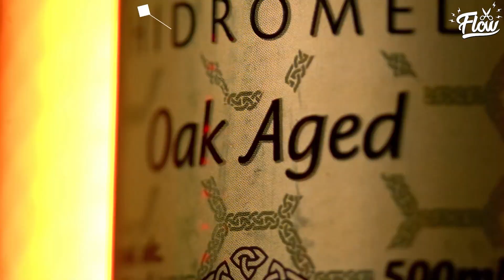CONVIDADO CONTA SEGREDO SEM QUERER | Cortes do Flow